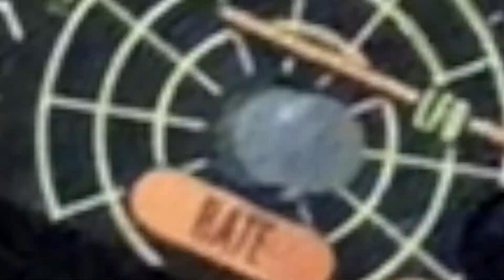Mini synth HALLOWEEN live session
Korg Volca Keys for the spooky lead.
The rest of the song is programmed on the po33.
Both are run through the little